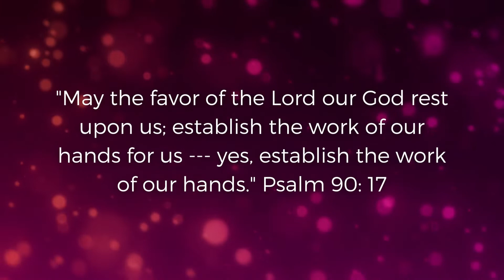Gateway's Daily Prayers - Psalm 90:17